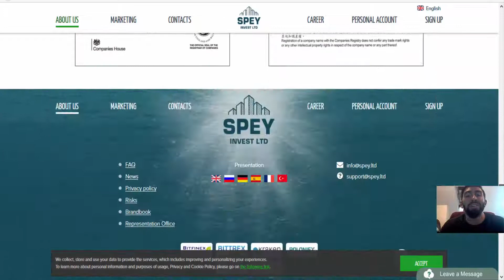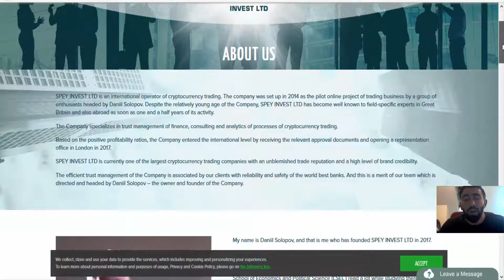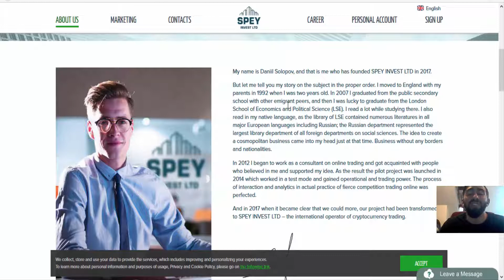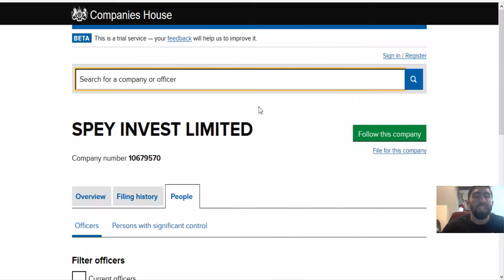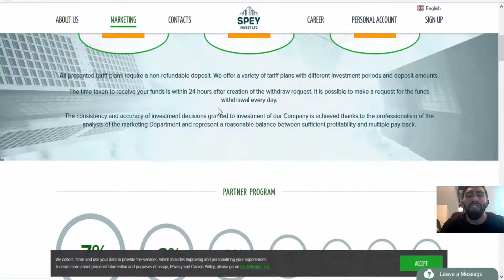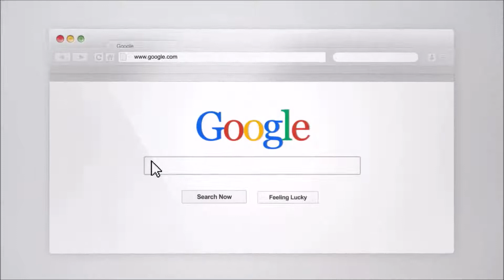Spey Invest LTD Review - Illegal SCAM EXPOSED (New Warning)